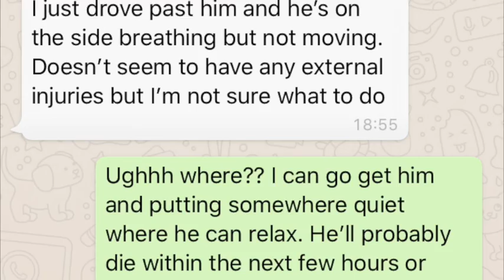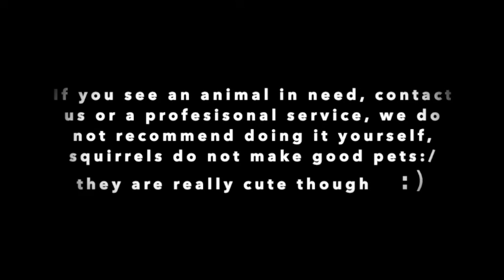Squirlee makes a comeback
A friend messaged me about an injure squirrel on the side of the road, when I went to pick him up I found his back legs were completely useless. My only goal was to give him a comfortable place with food and water so he could at least pass away peacefully. But within a few short weeks he showed us how resilient these little beings can be :)